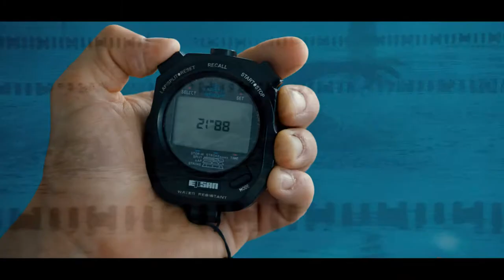GAMBERETTI PER TUTTI - Il trailer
Un film di Maxime Govare e Cédric Le Gallo con Nicolas Gob, Alban Lenoir, Geoffrey Couet, Michael Abiteboul, Romain Lancry

In seguito ad alcune affermazioni omofobe, Matthias Le Goff, vicecampione del mondo di nuoto, viene condannato ad allenare i “Gamberetti Paillettati”, una squadra di pallanuoto gay, più interessata a far festa che a gareggiare. Tale mix esplosivo deve recarsi in  Croazia  per  partecipare  ai  Gay  Games,  il  più  grande  raduno  sportivo  omosessuale  del  mondo.  Il  viaggio  offrirà  a  Matthias  l’occasione di scoprire un universo insolito che metterà in discussione tutte le sue certezze e gli farà riconsiderare le priorità della sua vita.